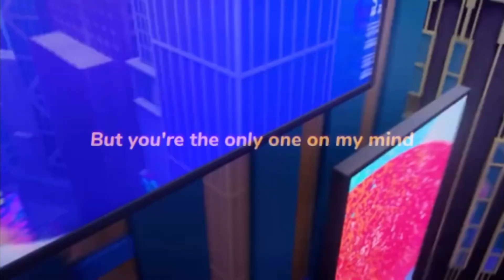Livdy/Fumyst edit | Ghostforce | La da dee | Casey Simpson